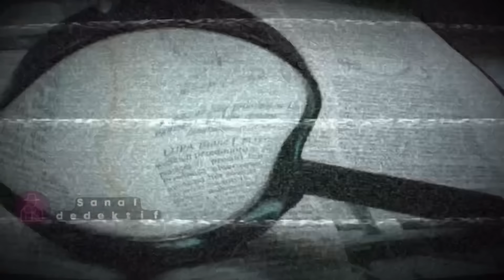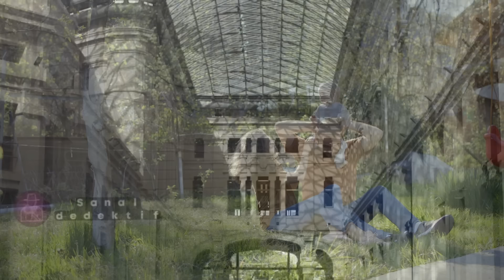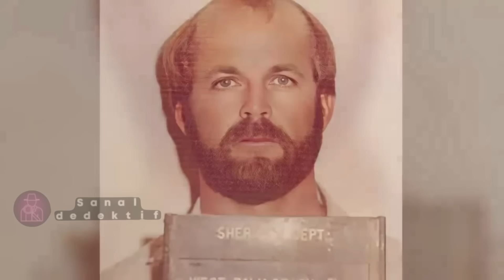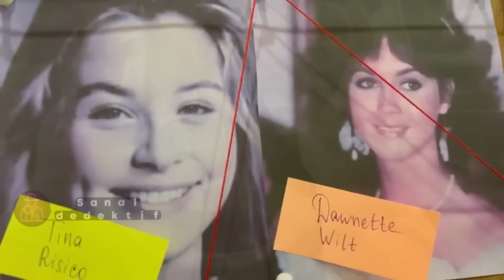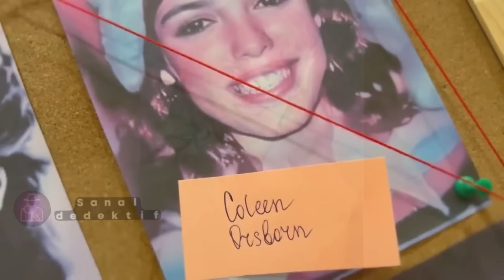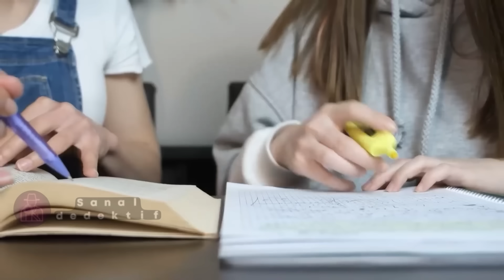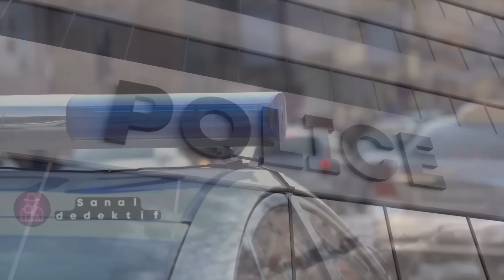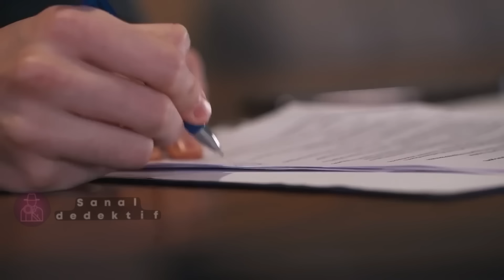Kimse inanamadı | SUÇ DOSYASI